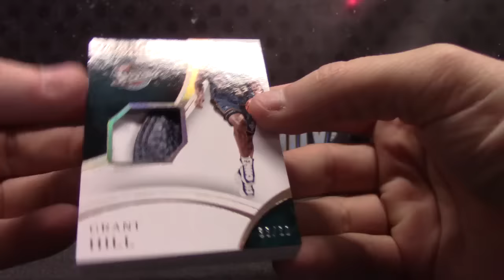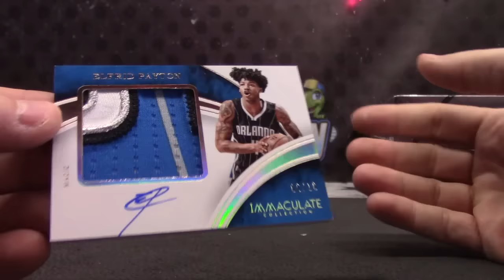Rory's 2015/16 Immaculate Basketball Box Break